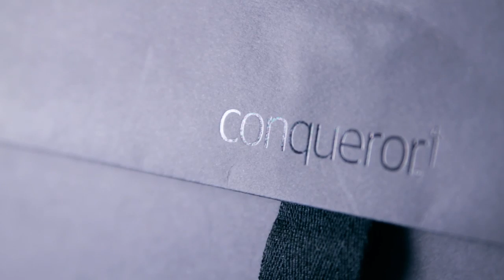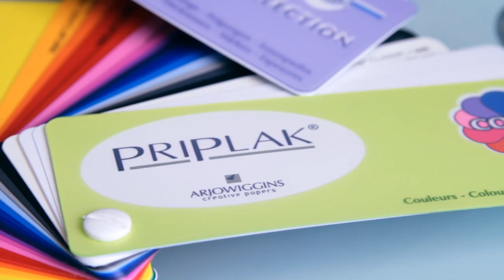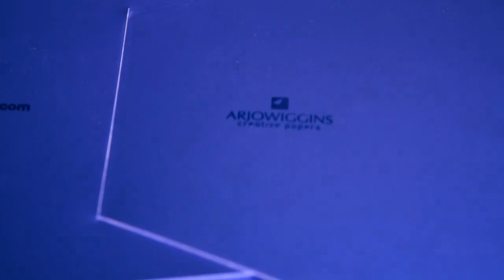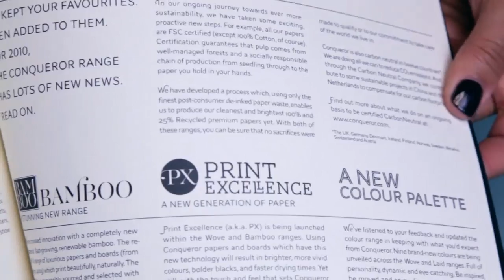Digitalic 20112012 Arjowiggins | Intervista N°5 Stream